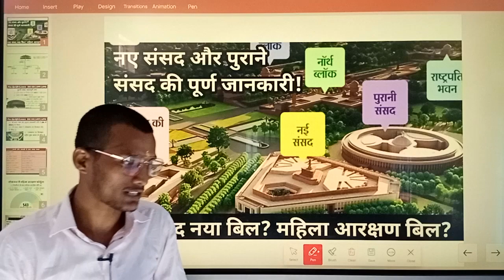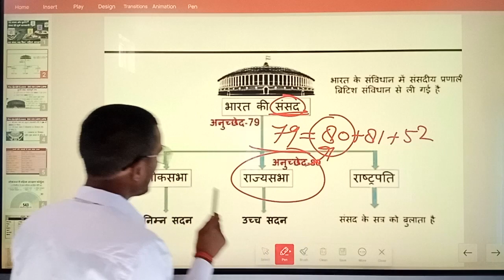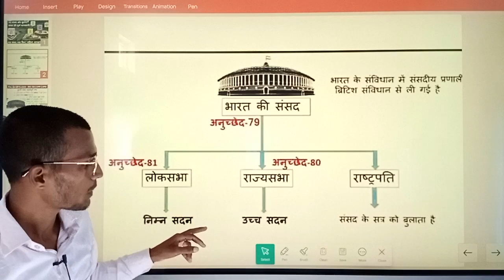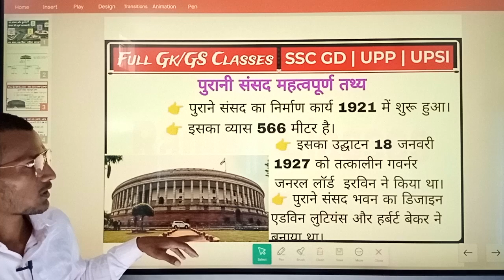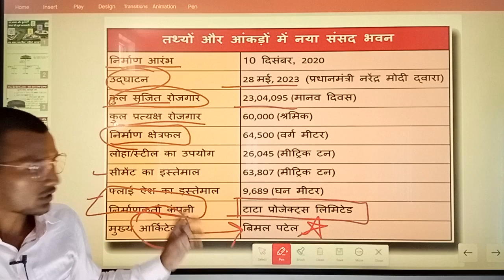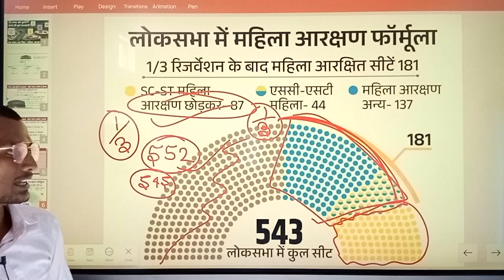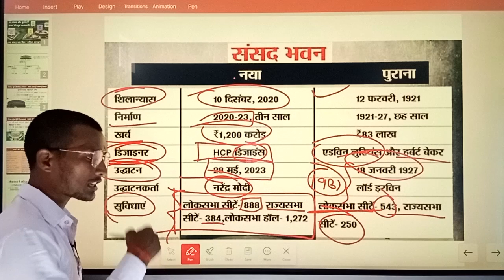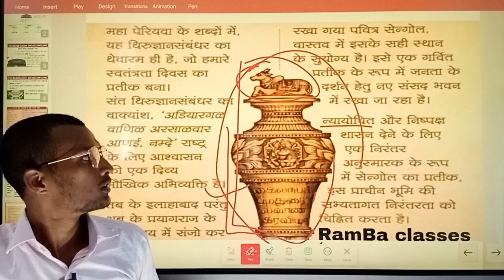New parliament|| new parliament bill|| new and old parliament full details|| Ramba classes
..."RamBa Classes"...

🧑‍🎓Exams Preparation::--
★SSC GD
★AGNIVEER
★UPSC CSAT
★UPPSC CSAT
Dosto is video me ham nai dsansad ke bare me purn charcha karenge।
nai sansad ki pahali baithak kab hui.
sansad ke vastukaer kaun hai.
sansad ka udghatan kisne kiya tha.
sansad kis anucched ke antargat aata hai.